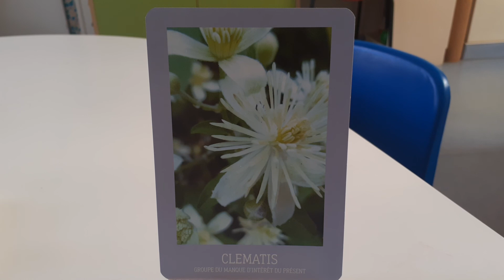Fleur de bach clematis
Méditation avec la fleur de bach clematis